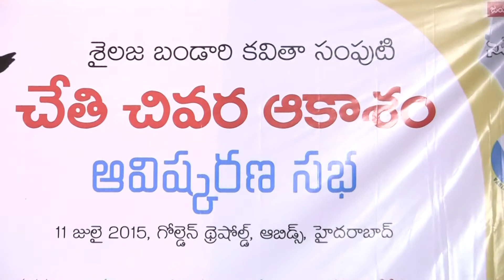Shailaja Bandari Release CHETHI CHIVARA AKASHAM Book(Mr Nandini Sidda Reddy)5